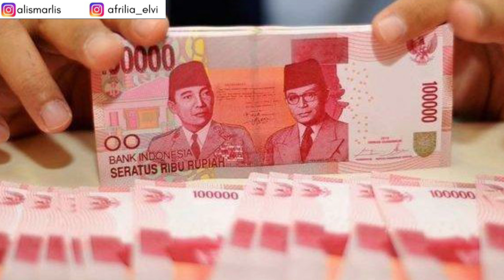YES ADA SALDO MASUK KKS PAGI INI||SUDAH RESMI DIINFOKAN BANTUAN TUNAI INI CAIR MELALUI 2 HIMBARA!!